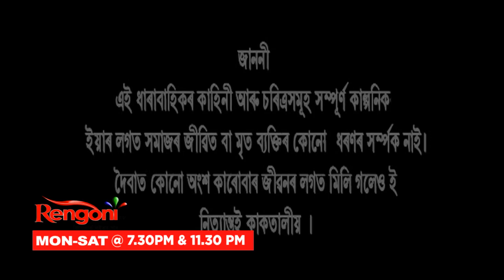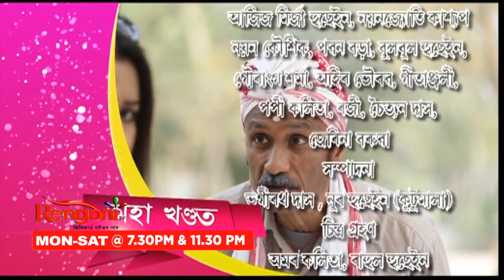Chenichampa || Epi 50 || 05.07.2022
A young boy name Cheni came from upper Assam and he meet a beautiful girl name Champa. They both fell in love but Champa’s father was against their love story so they both left their family. Suddenly Cheni and Champa was caught by the villagers and they fixed their marriage with each other.
On their wedding day Cheni’s earlier wife did not let their marriage happen. Later Champa’s father managed another young boy to marry Champa with demand and good amount of money.
A new comedy serial with Cheni Champa love story and twist in their story…